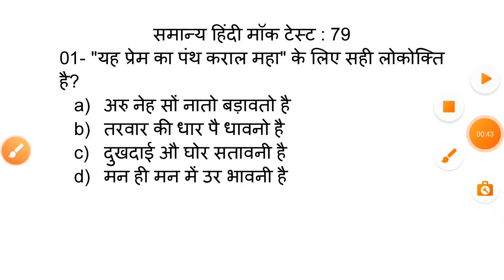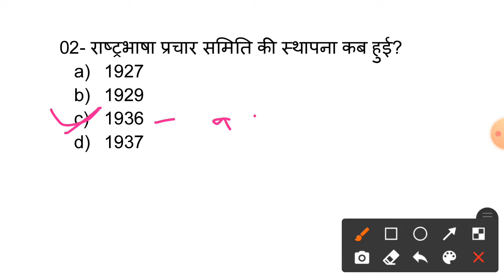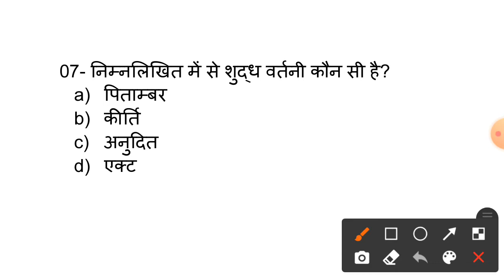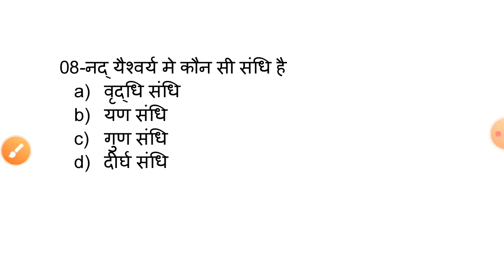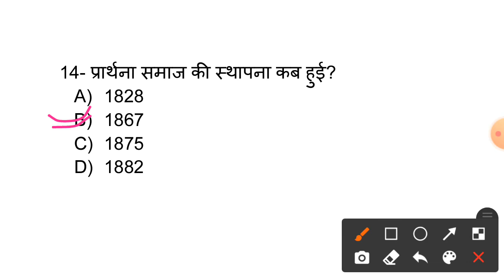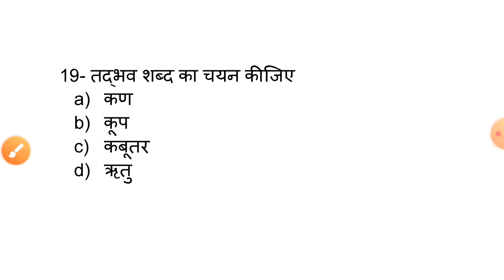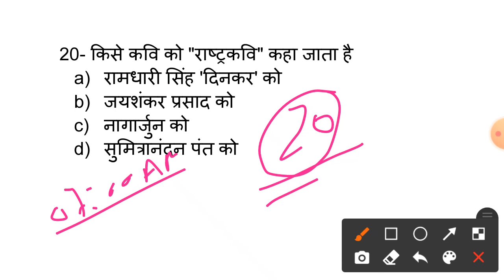सामान्य हिंदी माॅक टेस्ट पार्ट 79 | Samanya hindi mock test | Ukssschindi | lekhpal,patwari,ukpolice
Hey Guys
सामान्य हिंदी माॅक टेस्ट पार्ट 79...

Ukpsc Exams,
Uksssc bharti 2022,
Ukpsc bharti 2022,
उत्तराखंड पुलिस विभाग भर्ती 2022,
Uttarakhand Police Vibhag Bharti 2022,
Uttarakhand police 221 post,
उपनिरीक्षक नागरिक पुलिस,
उप निरीक्षक अधिसूचना,
पीएसी व आईआरबी गुल्मनायक,
अग्निशमन द्वितीय अधिकारी,
उत्तराखंड पुलिस दूरसंचार विभाग भर्ती 2022,
कुल पद 272,
मुख्य आरक्षी भर्ती 2022(पुलिस दूरसंचार),
उत्तराखंड लेखपाल भर्ती 2021,
Uttarakhand lekhpal bharti 2021,
उत्तराखंड पटवारी भर्ती 2021,
Uttarakhand patwari bharti 2021,
सहकारिता विभाग - 78 पद,
राजकीय सहकारी पर्यवेक्षक भर्ती 2022,
सहायक विकास अधिकारी भर्ती 2022,
बीज परीक्षण सहायक भर्ती 2022,
फार्म पर्यवेक्षक भर्ती 2022,
उत्तराखंड गन्ना पर्यवेक्षक भर्ती 2022,
डेयरी विकास विभाग भर्ती 2022,
राजकीय दुग्ध पर्यवेक्षक भर्ती 2022,
बागान पर्यवेक्षक भर्ती 2022,
मत्स्य निरीक्षक के 28 पद,
मत्स्य निरीक्षक भर्ती 2022,